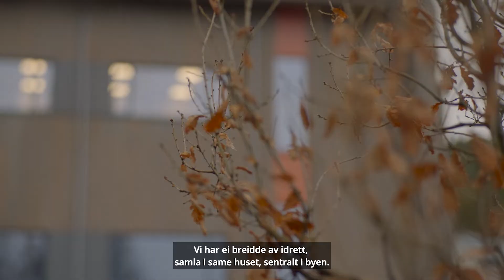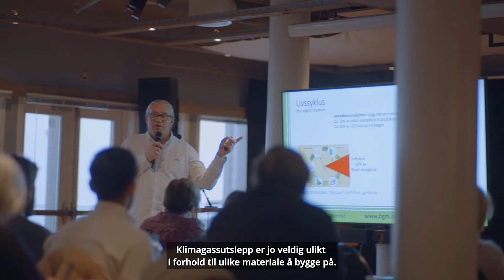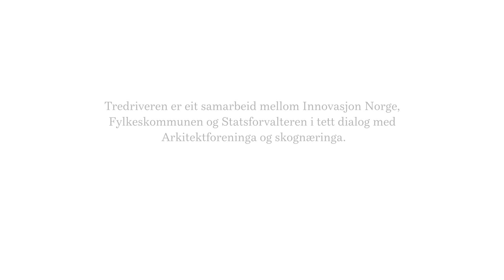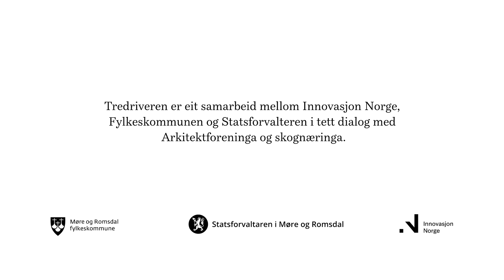Tredriveren Møre og Romsdal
Tredrivaren skal bidra til å auke bruken og kompetansen om tre som bygningsmateriale. Prosjektet skal bidra til auka verdiskaping hos trebasert treindustri. Tredrivaren i Møre og Romsdal er eit samarbeid mellom Statsforvaltaren i Møre og Romsdal, Innovasjon Norge, Møre og Romsdal Fylkeskommune, Arkitektforeininga, Skognæringsforum og Trefokus.